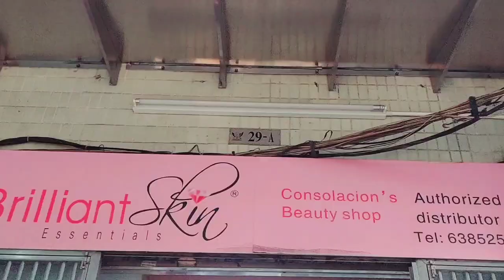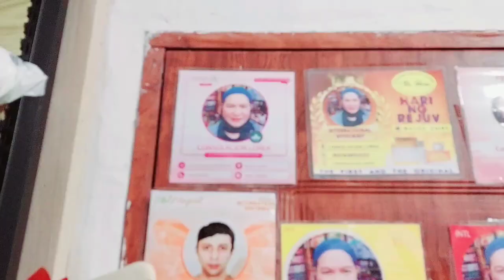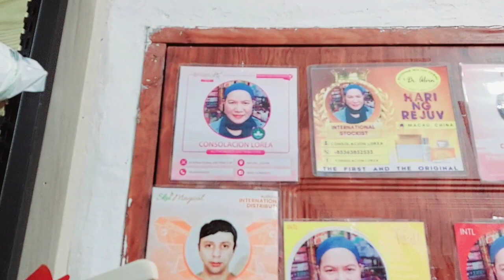BRILLIANT STORE IN MACAU /Raffle